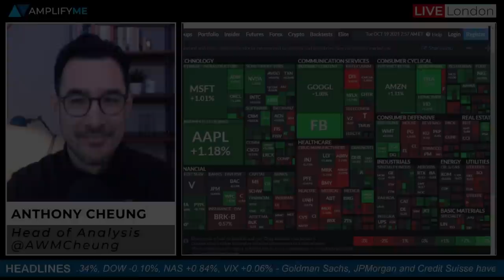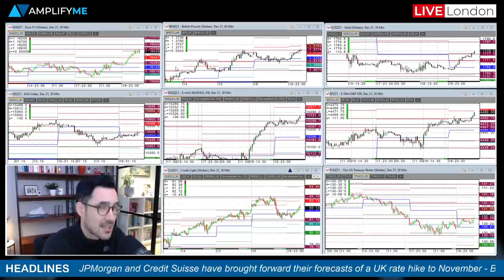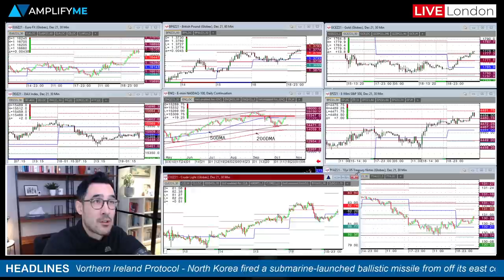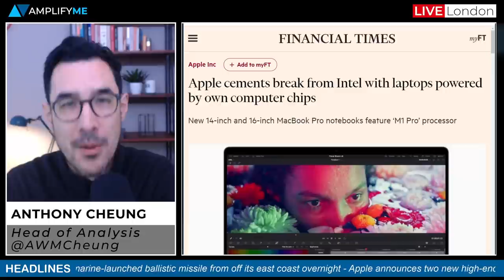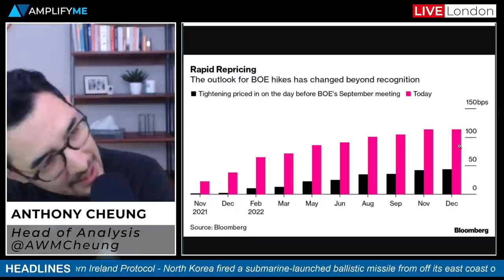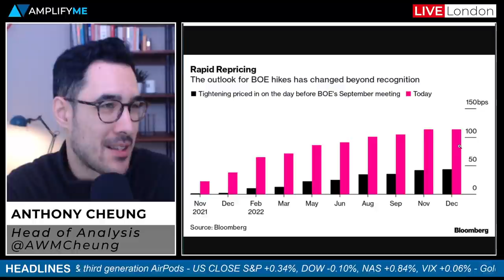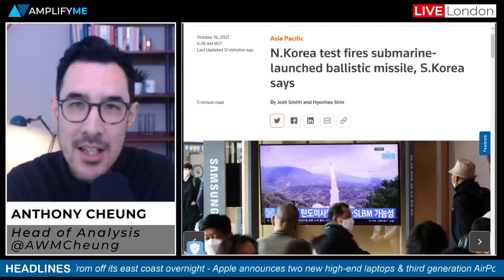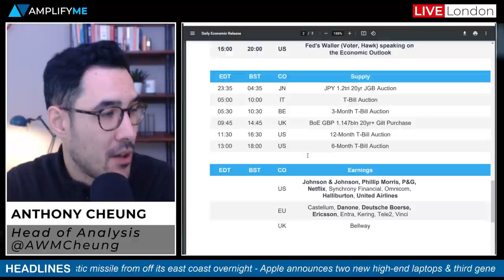Goldman Sachs & JPMorgan Expect Bank of England To Hike Rates In November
- Headlines in play at the European open (00:00)
- (1:18)
- A look at the charts across different asset classes (1:57)
- US mega-cap tech and Facebook outperform on Monday (5:10)
- Apple announces new high-end laptop & 3rd generation AirPods (6:24)
- US investment banks bring forward their UK rate hike forecasts (7:30)
- UK PM Johnson promises a solution in Brexit talks (12:11)
- RBA minutes acknowledge higher rates would help cool housing (14:09)
- North Korea test-fires a submarine-launched ballistic missile (14:51)
- Main calendar events to watch out for today (16:15)